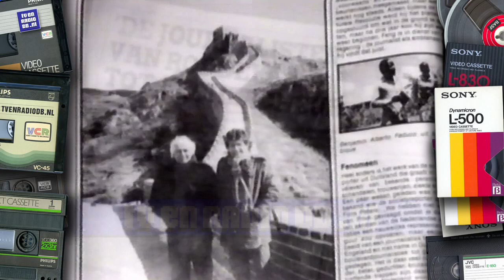TV: Veronica - Ledenwerfspot, omroepster Renee Loeffen, Speelfilm Leader (19840513)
Veronica - Ledenwerfspot, Renee Loeffen en Speelfilm Leader. Uitgezonden op 13 mei 1984.
Met dank aan Ted uit Eindhoven voor het beschikbaar stellen van deze videoband.